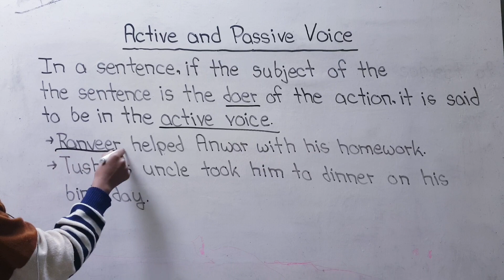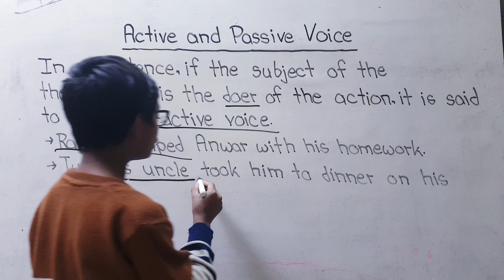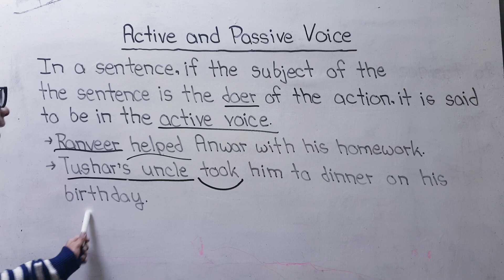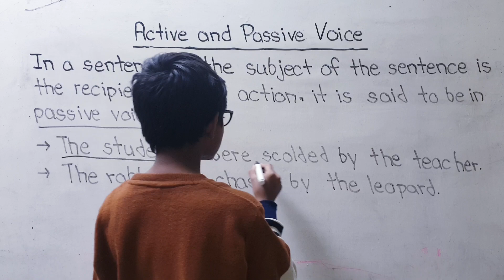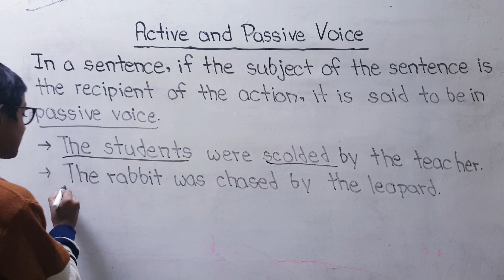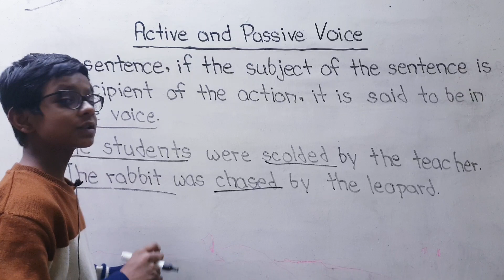Active and Passive Voice | English Grammar | Part 1